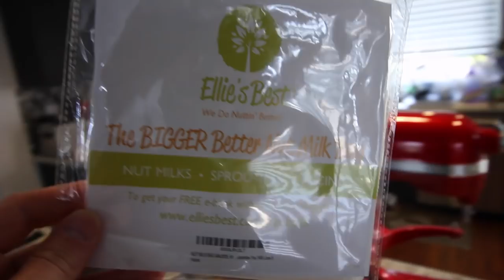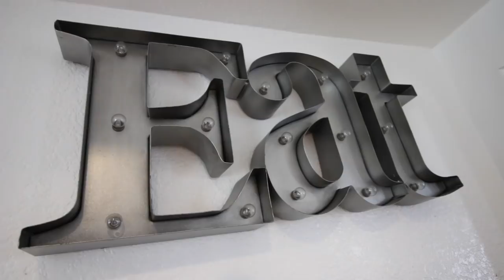How to Make Vegan Yogurt & Dinner Vlog with Vegan Macgyver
Ted Lai (Vegan Macgyver) goes to work in his kitchen making all kinds of delicious vegan goodies. Happy Healthy Vegan joins the dinner party.